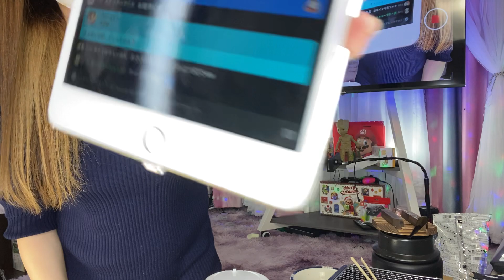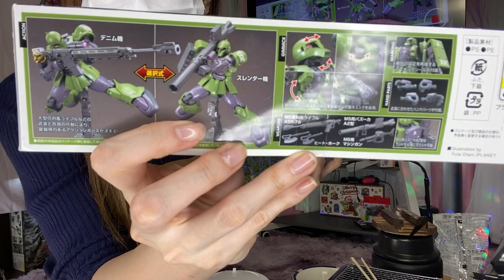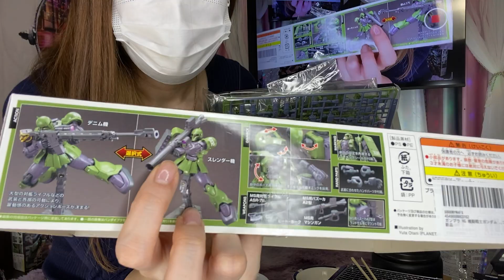⚡145📺2カメ📡ガンプラ「ザクI」をもらた！バズーカの方が私的に好み / Gunpla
2カメ / 2nd cam：この動画 / This Video
※1カメ：iPhone 11 Pro Max
※2カメ：HUAWEI P30 Pro
※3カメ：iPad Pro
※4カメ：ビデオカメラ 2.7K

0:00:00 チカライブ終了後
0:05:55 ザクI

※申し訳ないですが時間指定を「16時～18時」でお願いします